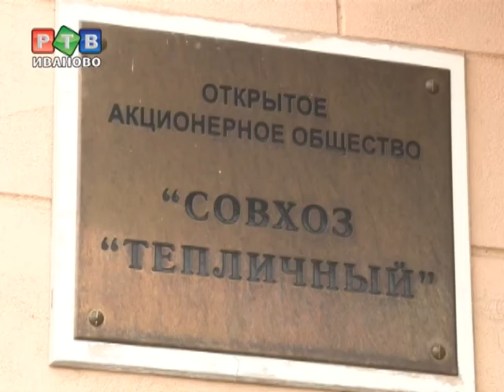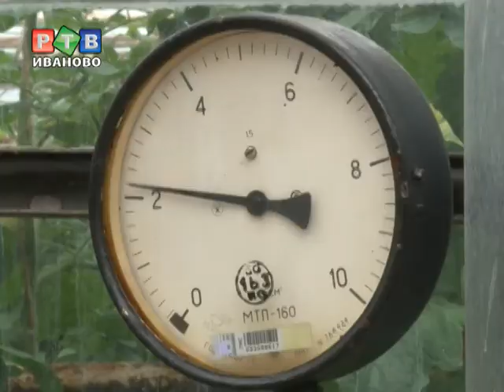Совхоз "Тепличный" на грани банкротства